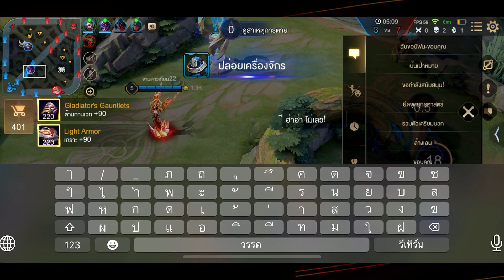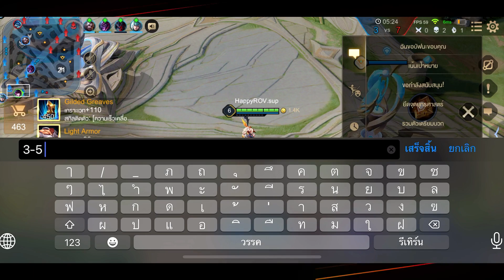ROV MINA! กดโซโล่ยังไงให้ขึ้นคอน อธิบายละเอียดยิบ ดูจบขึ้นคอนได้ 100%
มีคนมากมายบอกว่าโรมกดโซโล่เล่นยาก แน่นอนว่ายากกว่าตำแหน่งอื่นครับ ไม่สามารถปฎิเสธได้ แต่หากเราเล่นโรมให้อึด ให้ถึก สร้างจังหวะได้ ยังไงก็ต้องได้ดาว มากกว่าเสียดาวแน่นอน เพราะงั้นเรามาดูกันว่าเล่นโรมด้วยมีน่าอย่างไร ให้ได้ MVP ถึงแพ้ก็จะไม่เสียดาวเพราะเราเล่นตามสิ่งที่โรมมิ่งแบบ มีน่า ควรจะทำ